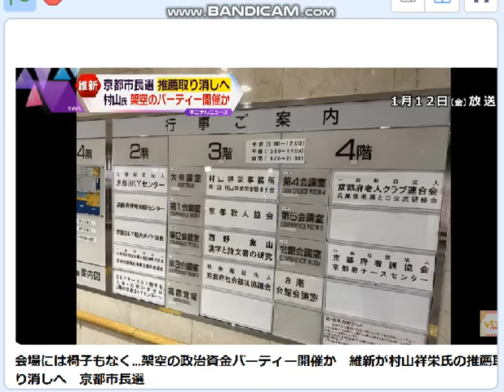維新,架空パーティ否定, パーティを中止にしただけ、音喜多村上祥栄の潔さ,さすがの維新。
引用：読売テレビニュース、１月１２日。